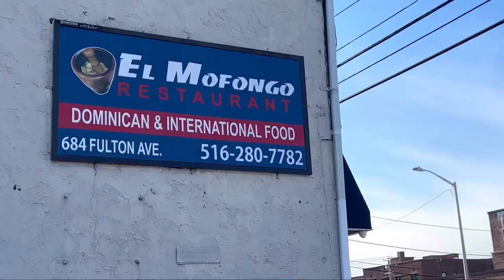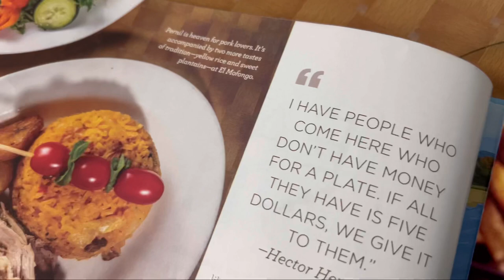Best Dominican Food in NYC | El Mofongo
We love Dominican Food and we found a spot in Long Island, New York (Hempstead) to get the best Dominican dishes! If you're in the New York, this place is a must! El Mofongo!